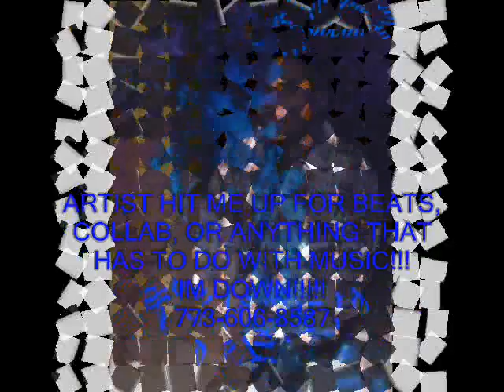PRESIDENTIAL (INSTRUMENTAL) - SLOW DANCE.wmv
JUS A LIL SOMETHIN I WHIPPED TOGETHER